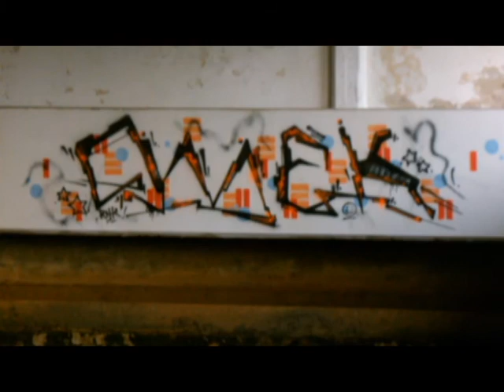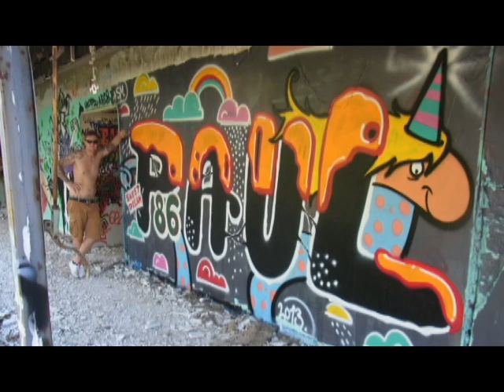Follow The Sun 3 Hesky One+Friends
Meine Kamera
Meine Maske
Meine Lieblingsspraydose
Meine GoPro

Dank an: Slade, Omak, Böse, Paule 86 und KlangeregtioN